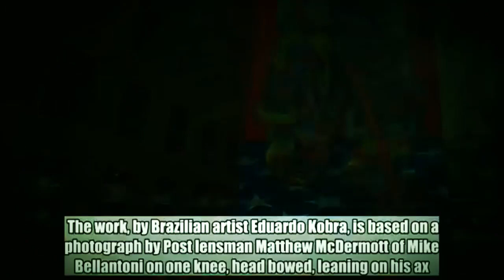9-11 TRIBUTE | NEW 2018 | STAR SPANGLED BANNER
AMERICA! MAGA 2020